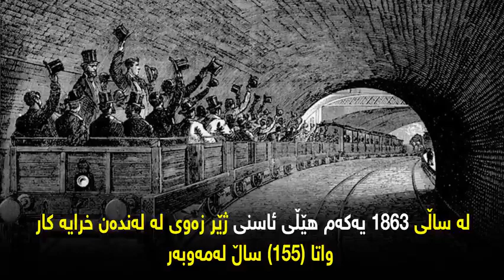دوای ١٥٥ ساڵ ئێستا گاڵتە بەھێزێک ئەکرێت کە دەڵێت: ھێڵی ئاسن دروست دەکەم!!